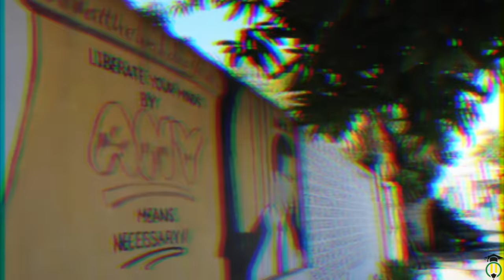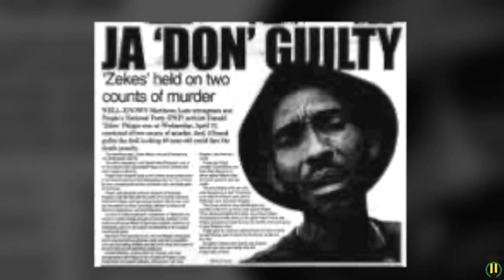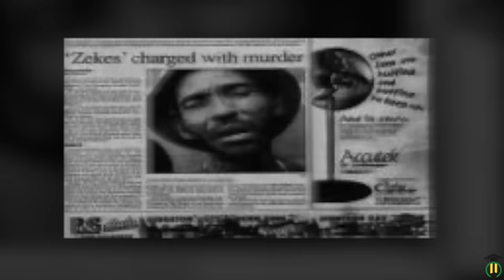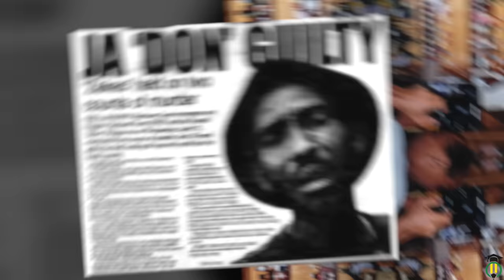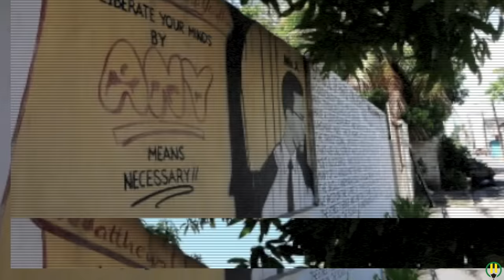Who is Donald ZEEKS Phipps? 🇯🇲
Born in the late 1950s the father of 15 children Donald Phipps more popularly know as zeeks, reportedly loved to pose for the television cameras and boast about the power he had, ruled Matthews lane with an iron fist before becoming a victim of his own power

 Zeeks is the younger brother of  Glenford 'Early Bird' Phipps the renowned leader of the Matthews Lane community during the 1970s and 1980s - Early Bird is credited with the establishment of the Spangler P0sse that reportedly had strong PNP affiliation